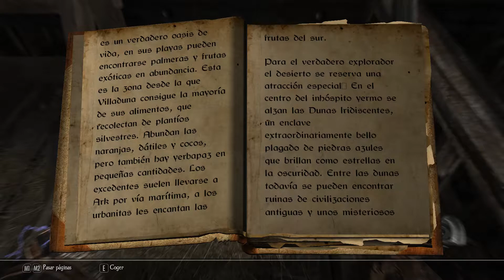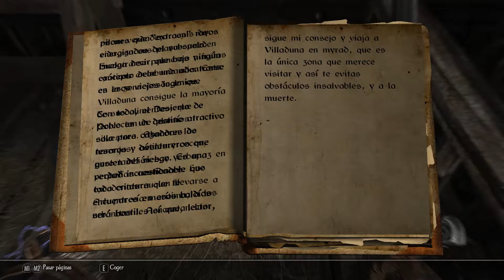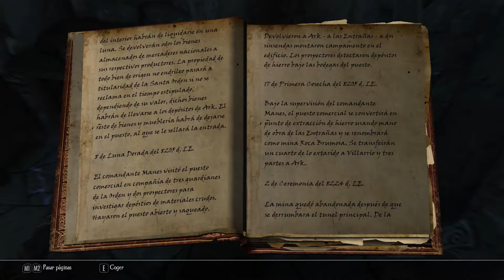Enderal: Forgotten Stories SE 09 - Llega la Nieve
Enderal: Forgotten Stories es un mod completo de The Elder Scrolls V: Skyrim en el que nos sumerge en una historia completamente nueva y apasionante. Destaca sobre todo por su cuidada historia que te tendrá enganchado desde el minuto 1. Algún día haremos la comparación con el Skyrim original a ver si el discípulo a vencido al maestro...

Está disponible GRATUITO en Steam siempre que tengas el juego base para hacerlo correr. No os arrepentiréis.

Espero que disfruteis de esta partida.

Saludos!!!